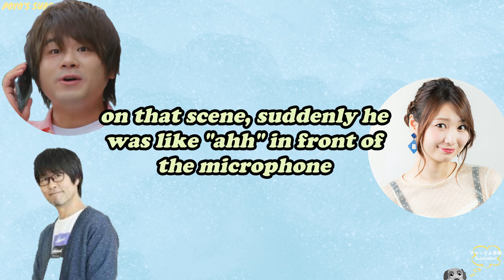Tomatsu Haruka reveals the Matsuoka Yoshitsugu`s nosebleed during a recording case [ENG]